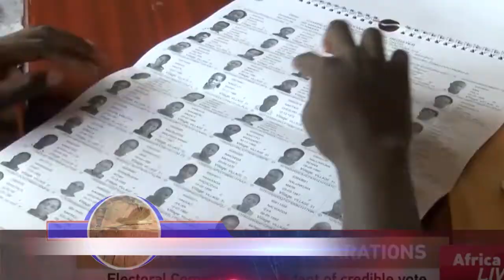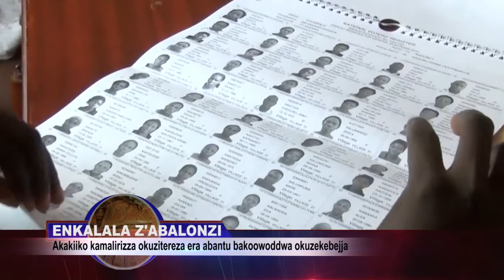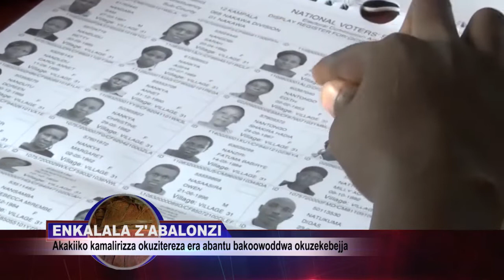Akakiiko kamalirizza okuzitereza era abantu bakoowoddwa okuzekebejja